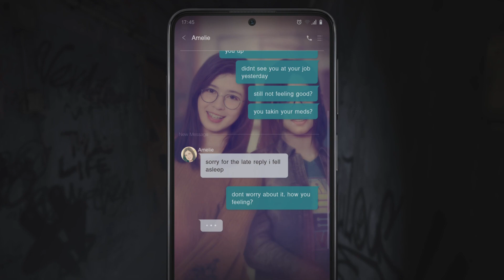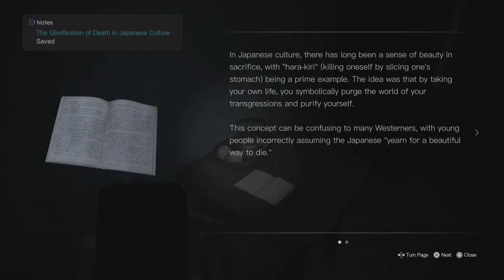Silent Hill The Short Message & A Short Review - PS5 - GREEK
Ένα τελείως unscripted review με απλά τις σκέψεις μου σχεδόν μόλις τελείωσα το Short Message ένα Full & Free to Play νέο silent hill στην κονσόλα μας. πάμε να δούμε